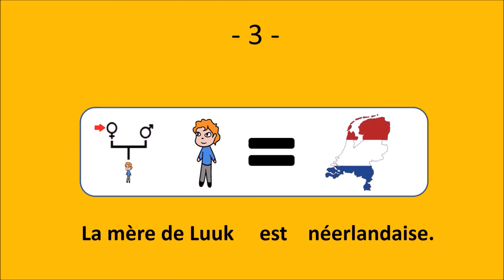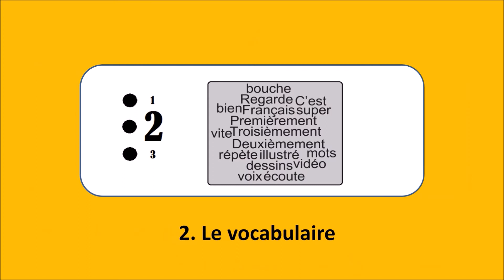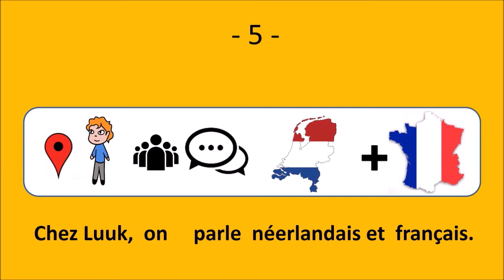Cheeses to speak two languages : Gouda et Camembert - Le français illustré #208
► To know how to say your nationality in French,

Luuk n’habite pas en France.
Il habite aux Pays-Bas.
La mère de Luuk est néerlandaise.
Mais son père est français.
Chez Luuk, on parle néerlandais et français.
Dans le réfrigérateur de Luuk, il y a du gouda et du camembert.

How to acquire French
« Language acquisition occurs in only one way: by understanding messages. »
Stephen D. Krashen, The Natural Approach
Do you understand these French sentences in the video?
Yes, you do ! So you just acquired some French !
I propose the same way of learning by reading illustrated French.
Try it with « (se) présenter (quelqu’un) » [Introduce yourself/someone]

You have just started to learn French.
What would you say if you could read French and understand it immediately?
This is possible with the methodology of illustrated French. All the sentences are illustrated in such a way that you understand what you are reading.
Thus the input becomes understandable and it is a powerful way to acquire French.
Try this method with the book « (se) présenter (quelqu’un) » [Introduce yourself/someone] by clicking

★The ‘Français Illustré’ offers an easy and funny way to learn oral and written French. By each word you wil find an icon that illustrates that word. Through this comprehensive input of short sentences, learning French becomes natural.

☝English : Do you want to learn the 500 most frequent words in French and have an effectieve way to repeat them (so that you do not forget them) ?
Try « Learn Basic French effectively ».